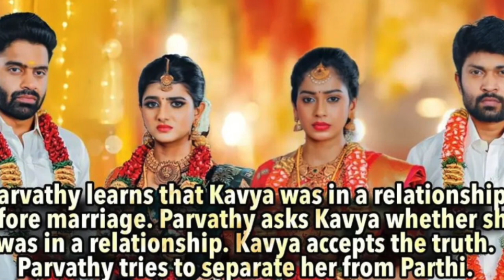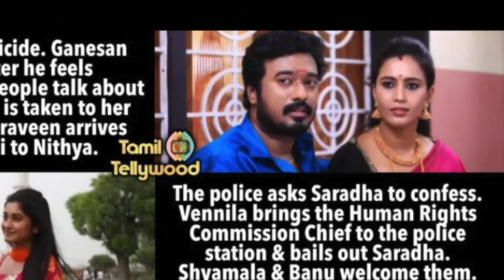TVET, ER2, Chellamma,Muthazhagu All Serial This Week Hint